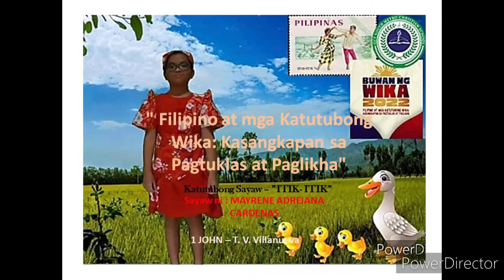BUWAN NG WIKA 2022 : GCF Katutubong Sayaw - "Itik-Itk" Sayaw ni: Mayrene Cardenas